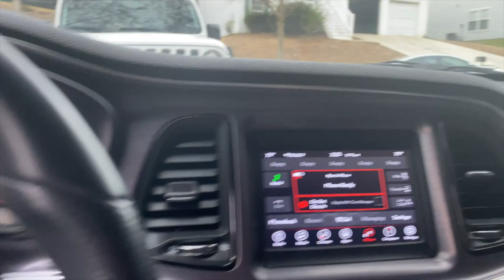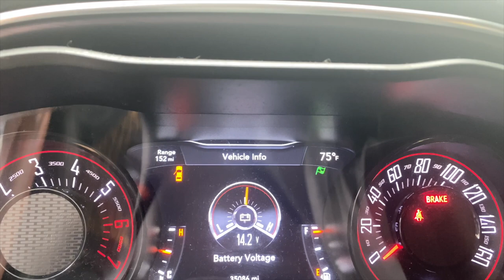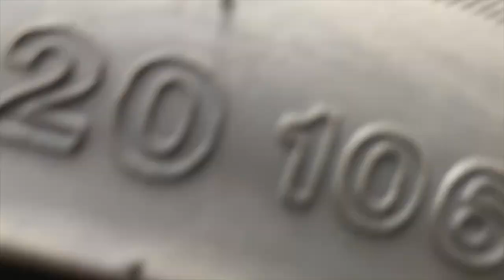BUYING HELLCAT WHEELS FOR MY R/T🔥 ...VLOGS WIT RYANBCOOLIN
Snap: ryanbcoolin2x

coldest onna planet ❄️🅱️

I BOUGHT SOME NEW RIMS FOR MY DODGE CHALLENGER 😍